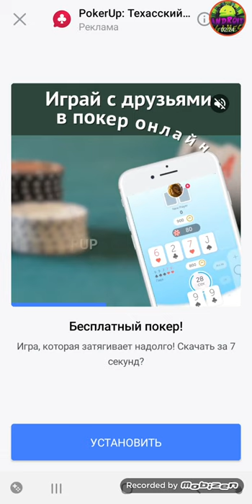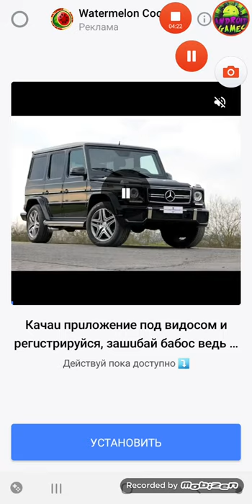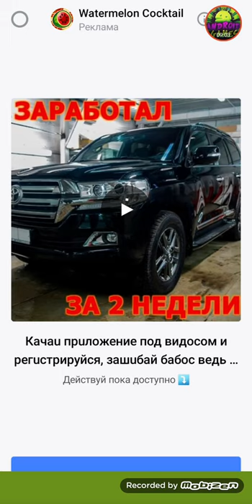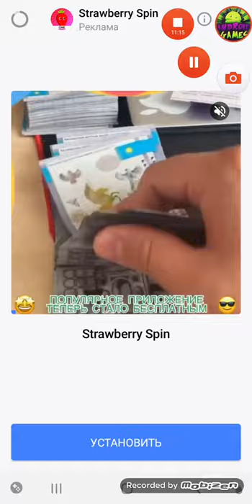Cool Goal Android Gameplay Level 70-80